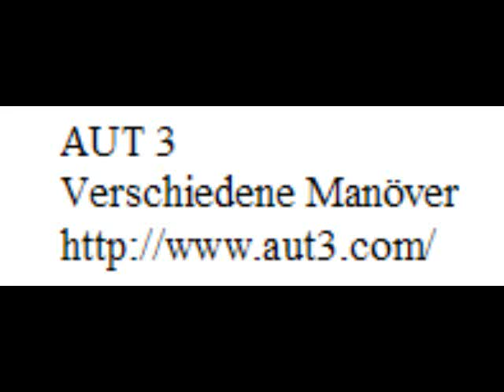Verschiedene Manöver / AUT 3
Videosequenzen von verschiedenen Manövern vom 470er-Team Matthias Schmid / Florian  Reichstädter